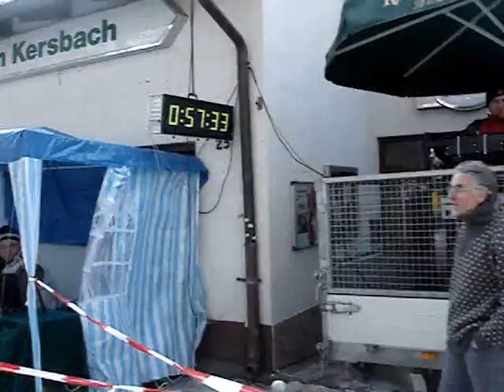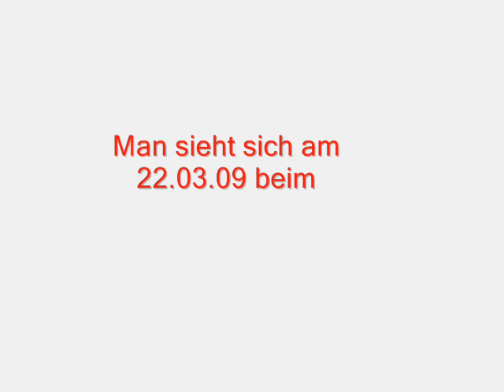23. Kersbacher Dreikönigslauf 2009 -Teil 2-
Der zweite Teil des Laufes.